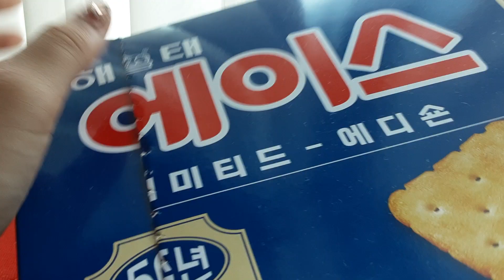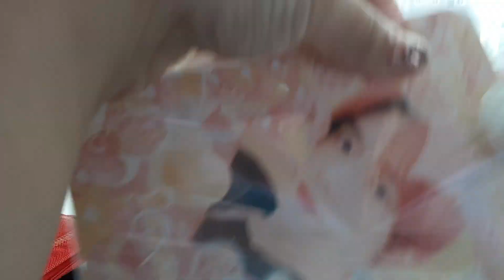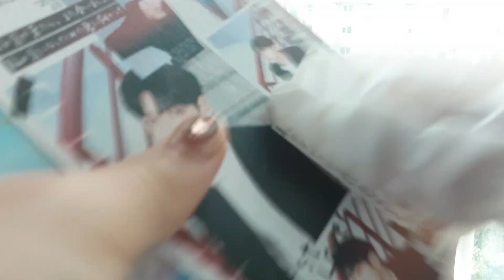2024년 8월 5일